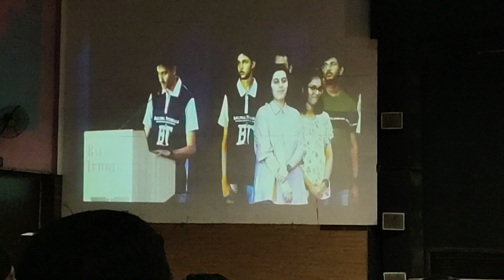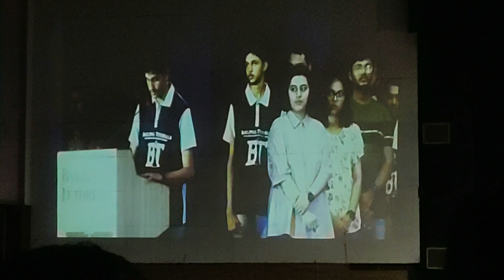Bakliwal Tutorials JEE 2023 Topper | AIR 110 | Felicitation Program | ‎@BakliwalTutorialsIITPune